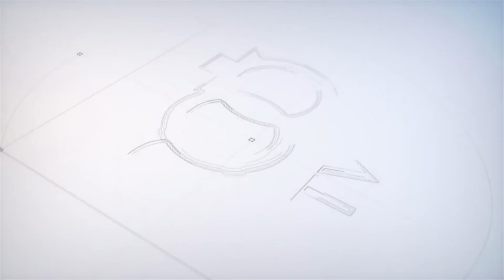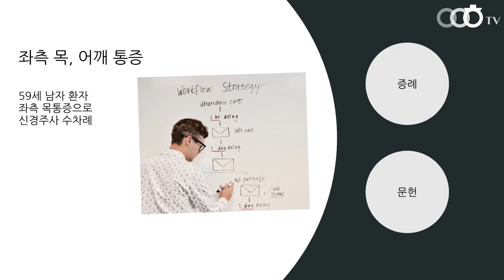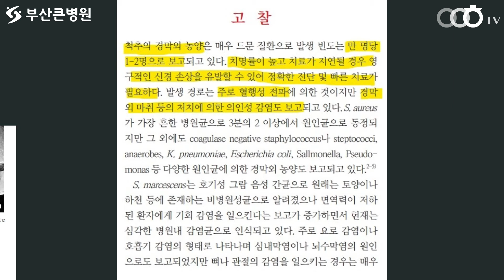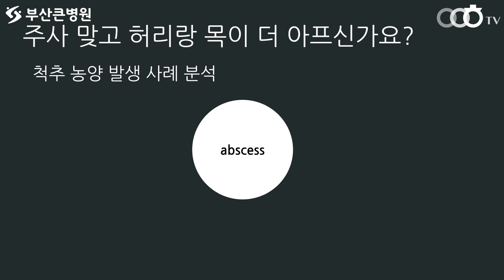[ 부산허리디스크추천 , 부산척추협착추천 ] 허리주사, 통증주사, 신경차단술을 시행하고 통증이 더 심해지셨나요? 이럴땐 이런 경우도 의심해봐야합니다 (부산큰병원 우영하)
이번 동영상의 주제는 ' 척추 농양 케이스    '입니다
이를 통해서 여러분들이 ' 주사 합병증  ' 에 대해 좀 더 알아가셨으면 좋겠습니다.